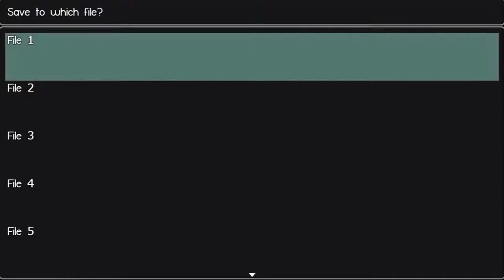The Chains That Bound Me - FULL PLAY (Alpha Demo)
The Chains That Bound Me is a story rich game that has the elements of an RPG genre.
You'll explore the city of Florie in the lower district, a place where the guards oppresses the working people.
Death is common and starving people will ask you for food. You will play as Arridaios, one of the leading members
of the rebellion.

This is a small semi-open world, Visual Novel - Role Playing Game.
Just like how visual novels have thousands of dialogues and an emphasis on story,
and how RPG emphasis on battle game play, this VN-RPG is a combination of both ideas.

This game incorporates interactive elements that allows you to explore the world while focusing on
storytelling without too much battle game play. It's like living in a book or a movie.

Created by the talented solo developer yobob a.k.a Kevin Le

As small of a channel, every recommendation and share helps immensely.